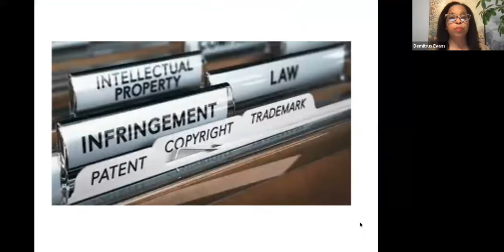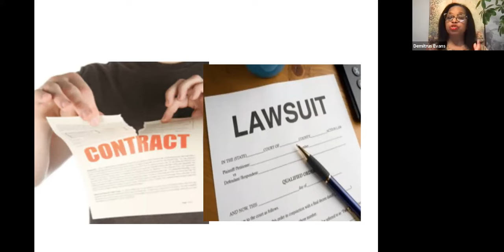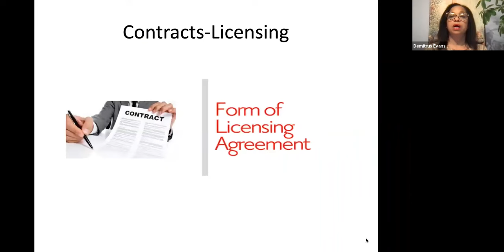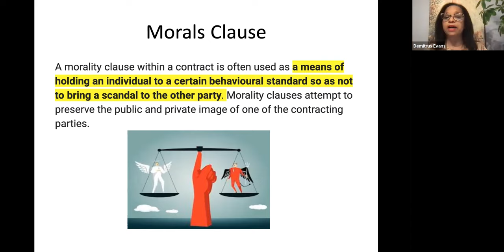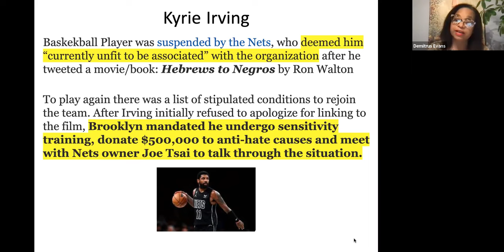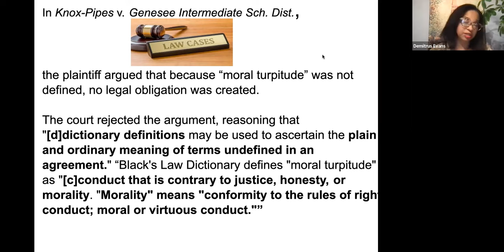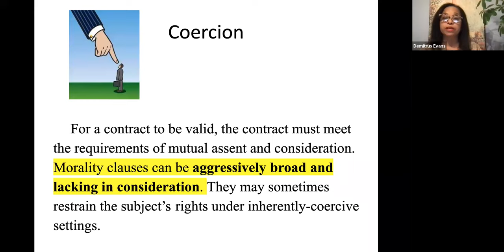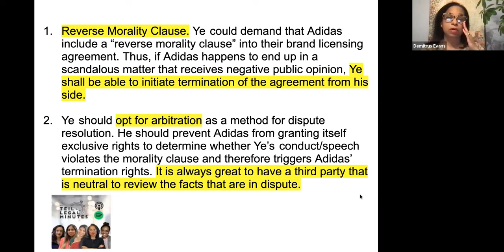We Need To Talk About The Kanye Morality Clause￼.…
The Kanye West Morality Clause is a big deal. Pop culture has a lot to say about the Ye controversy but what does the law say? We’re getting into it in Part 3 of this 5 Part series.

Attorney Demitrus Evans of TEIL Firms, LLC & TEIL Universe is delving into what we’ve coined the ‘Yeezy Frenzy’ in this multi-part series and in this episode she’s getting into the legalities of the Morality Clause that was the major issue with Kanye and his affiliates.

Opinions? Questions? Leave them in the comments below and they could be featured in the next video!

Profit From Your Intellect